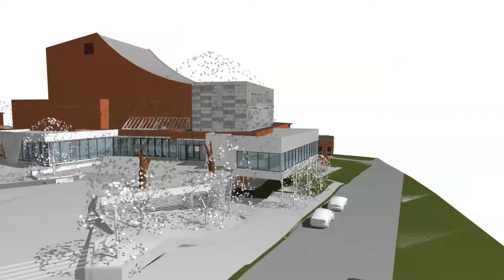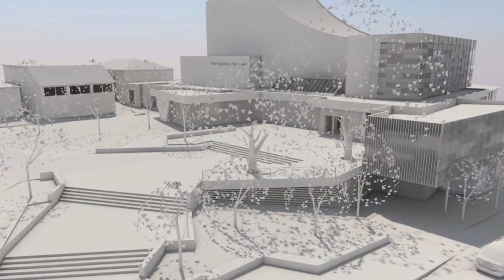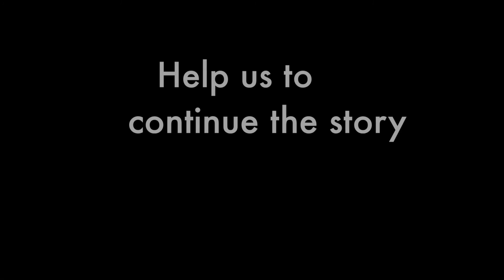Honour the Past, Serve the Present, Inspire the Future.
West Gippsland Arts Centre: Honour the Past, Serve the Present, Inspire the Future.